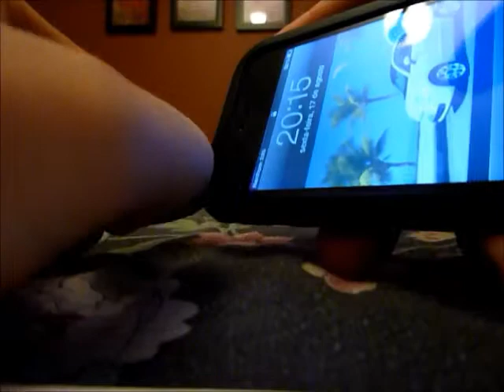Demonstração de funcionamento de um My Desk Pet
Demonstração do funcionamento de um My Desk pet nos modos autônomo, semi-autônomo e contolado via um iPhone